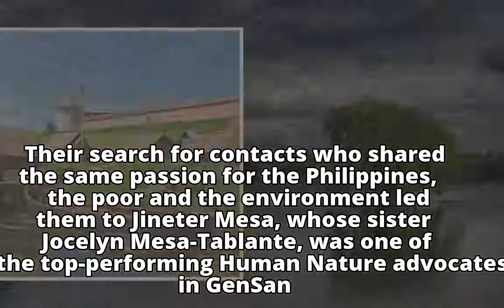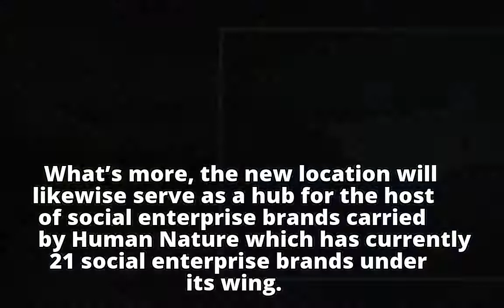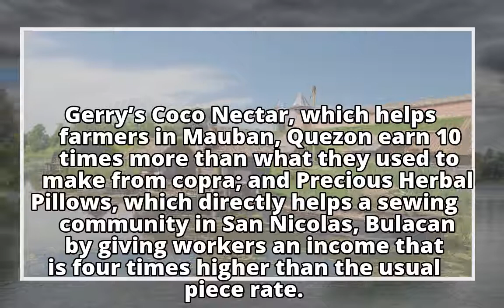Human Nature blooms in General Santos CityHuman Nature blooms in General Santos City